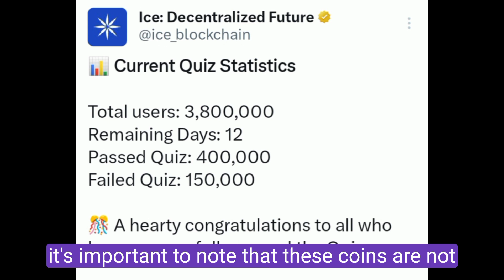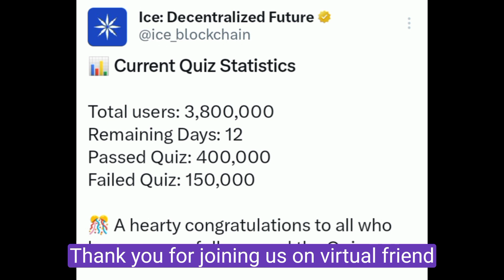ICE NETWORK QUIZ STATISTICS || Failure so high 😭😭